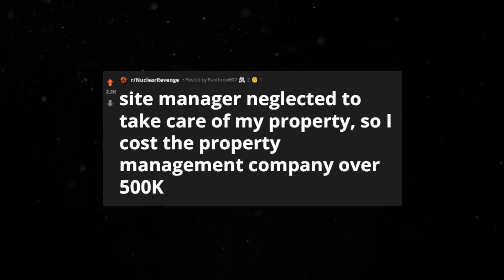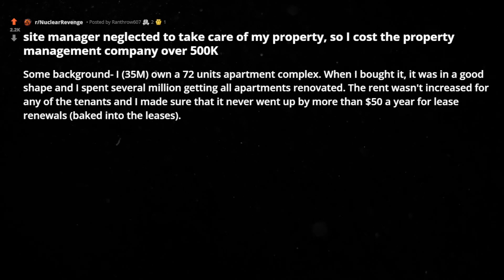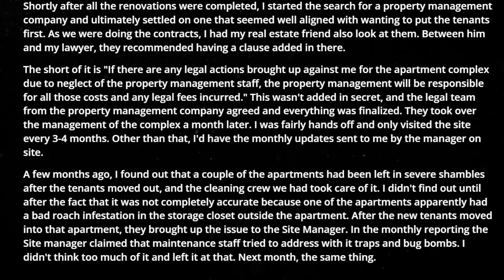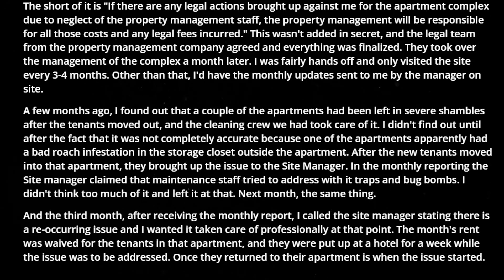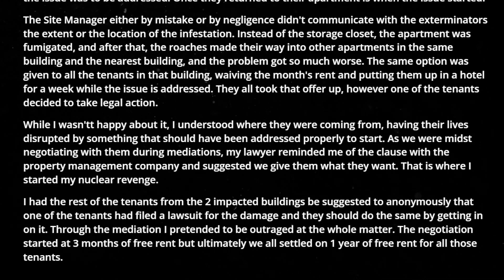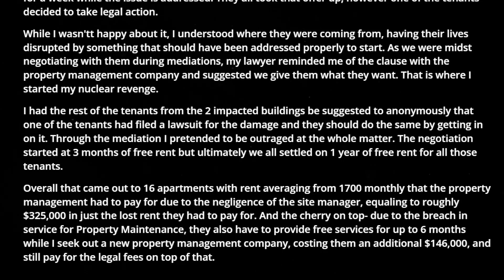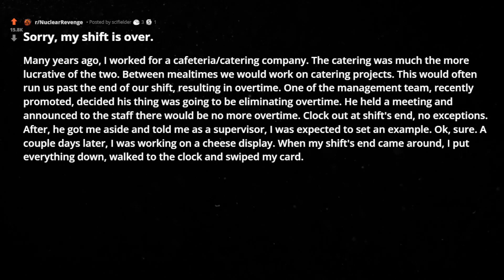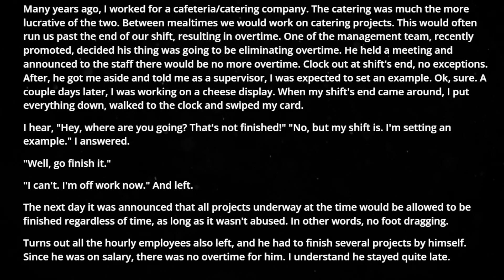r/NuclearRevenge manager neglected to take care of my property so I cost them 500K reddit stories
In this episode of reddit top posts & best stories from r/NuclearRevenge :

00:00 : intro

00:33 : story1

05:38 : story2